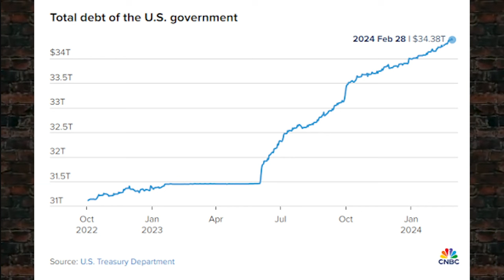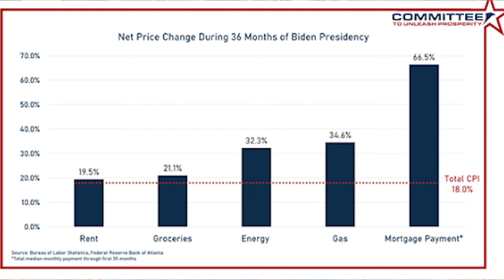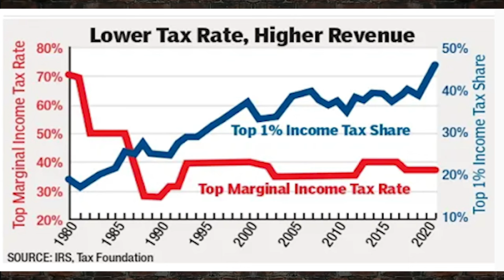Financial Secrets and the Impending Crisis - John MacGregor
In this episode of Full Disclosure, host John McGregor explores critical financial issues impacting the economy, including the soaring national debt, budget deficits, and government spending inefficiencies. McGregor discusses the alarming rate at which the national debt is growing, now sitting at 34.5 trillion dollars and the consequences of such debt on the country's financial stability. He highlights the misuse of taxpayer dollars through examples of frivolous government spending, addresses the controversy surrounding unfair tax advantages, and suggests reforms like the flat tax system.

00:00 Introduction
03:08 Diving into the Current Financial Crisis
04:23 Understanding the Impact of the Debt Crisis
07:53 The Reality of Inflation and Its Impact
15:14 Exposing the Government's Budgeting Tricks
18:33 Proposing a Solution: Zero Base Budget
19:53 Predicting the Economic Future
21:27 The Importance of Financial Education
21:43 The Influence of Art Laffer and the Laffer Curve
23:20 Debunking Tax Myths
26:36 The Case for a Flat Tax
29:49 The Impact of Government Spending and Fraud
33:50 The Consequences of Raising the Minimum Wage